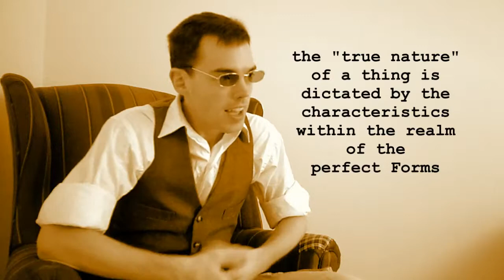The Basics: Absolutes & Plato's Theory of Forms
Here's a very brief introduction to Absolutes (anything that is without condition ... I guess you don't really need to watch the video now); I also link Plato's Theory of Forms to this concept ... feel free to leave comments!